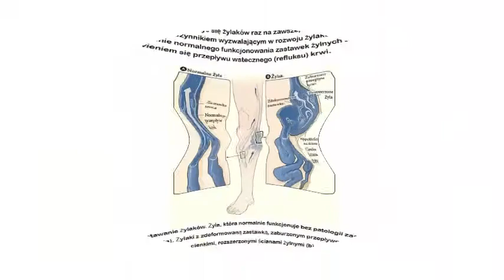VARIHELP - leczenie żylaków w domu!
leczenie żylaków w domu:
- Jest to specjalny żel, który zatrzymuje rozwój żylaków i regeneruje żyły dzięki specjalnemu składowi. VARIHELP - unikalny opatentowany rozwój naszych naukowców. Nigdzie na świecie nie ma analogów.

Ponadto nie jest to lek, ale całkowicie naturalny produkt, który eliminuje reakcje alergiczne i inne problemy, które mogą wystąpić podczas leczenia. Nie obciąża również organizmu, zmuszając go do recyklingu szerokiej gamy związków chemicznych.